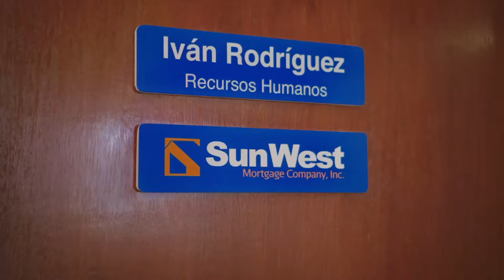Sun West Mortgage Home of Ivan "Pudge" Rodriguez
All products are subject to credit and property approval. Other restrictions and limitations apply. The content here does not substitute for professional legal, securities, tax or accounting advice. The housing and residential financing offered herein is open to all without regard to race, color, religion, gender, sexual orientation, handicap, familial status or national origin. Sun West Mortgage Company, Inc. (NMLS ID#3277, is an Equal Opportunity Lender and holds a Financing Law License (#6030119) [Loans made or arranged pursuant to a California Financing Law license], licensed by the California Department of Financial Protection and Innovation, Phone: (866) ASK-CORP; has a DRE Real Estate
Corporation License Endorsement (#00793885), licensed by the California Department of Real Estate; sponsors an Individual Mortgage Loan Originator License (#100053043) for Gurpreet Singh Pahwa (NMLS ID 344709|D: , the “Responsible Party”; licensed by the Delaware State Bank Commissioner to engage in business in Delaware under license number #9970, expiration date 12/31/2022; an Illinois Residential Mortgage Licensee (MB.6760356), licensed by the Illinois Department of Financial & Professional Regulation - Residential Mortgage Banking, 555 West Monroe Street, 5th Floor, Chicago, Illinois 60661, General Inquiries: 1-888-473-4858, TYY: 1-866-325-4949; a Kansas licensed mortgage company License (MC.0025313); Registered in Massachusetts as a Third Party Servicer Lic. No. LS3277; licensed by the N.J. Department of Banking and Insurance; licensed Mortgage Banker - NYS Department of Financial Services; Ohio Lic. No. RM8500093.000; Mortgage Lender in Puerto Rico; Rhode Island Licensed Lender; licensed residential mortgage loan originator, 11380 Montwood, Ste A6 - A9 , El Paso, TX 79936 (NMLS ID 2047254); Washington (CL-3277). Sun West Mortgage Company, Inc. is licensed in Connecticut as Mortgage Possible; in Nebraska as Cal State Funding, Inc.; in New Mexico as Sun West Mortgage USA, Inc.; in Utah as Sun West Mortgage USA Company, Inc. For licensing information, go for the full list of license information. In all jurisdictions, the principal (Main) licensed location of Sun West Mortgage Company, Inc. is 6131 Orangethorpe Avenue, Suite 500, Buena Park, CA 90620, Phone: . to view Texas Complaint Notice and Servicing Disclosure.